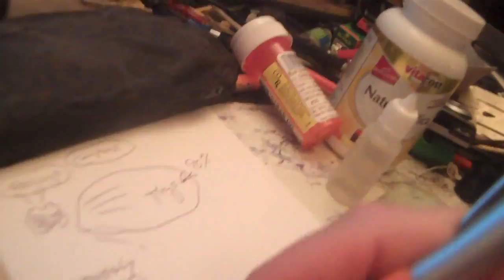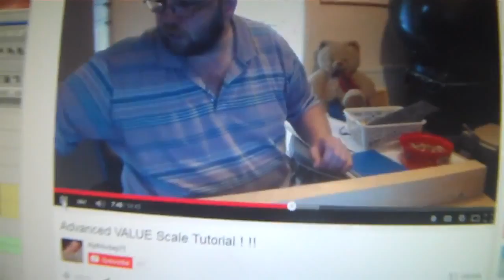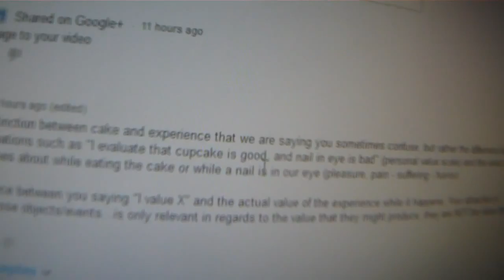▶ re VALUE Tutorial YouTube 720p